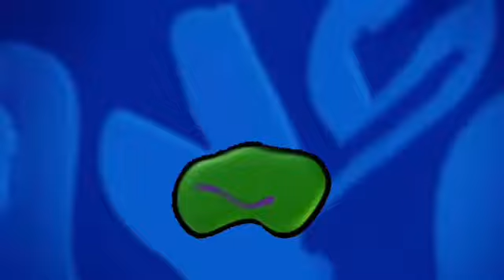CDDC “Shock” Ident Extended